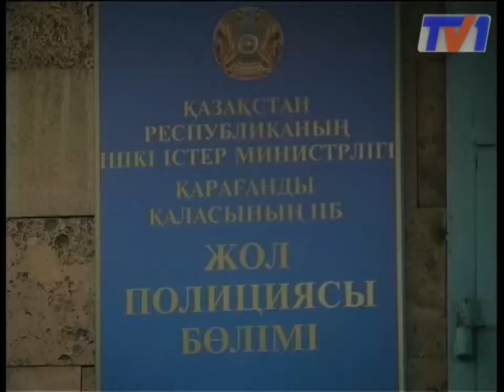Может ли светофор стать причиной ДТП?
На Юго-Востоке на перекрестке близ спеццона аварии случаются ежедневно. Очевидцы говорят, что светофор здесь работает якобы неправильно. Кого винить в происшествиях карагандинцы не знают. Ответ держат чиновники.